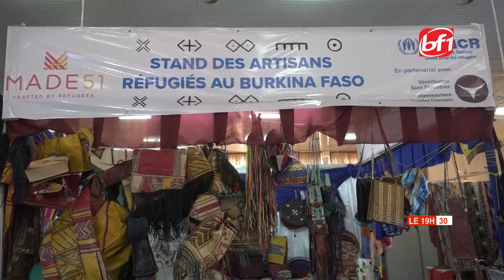SIAO 2023: Un bilan mitigé avant la fin?